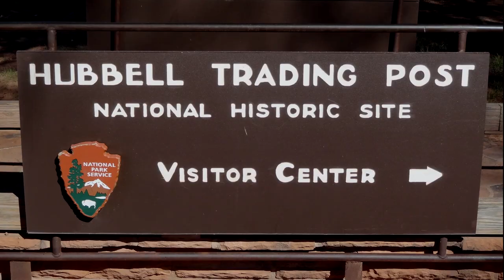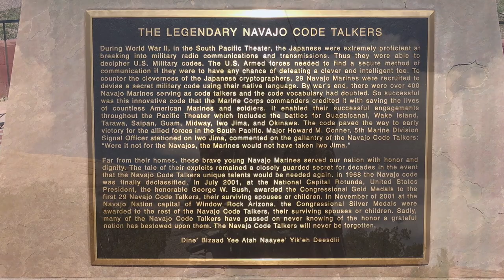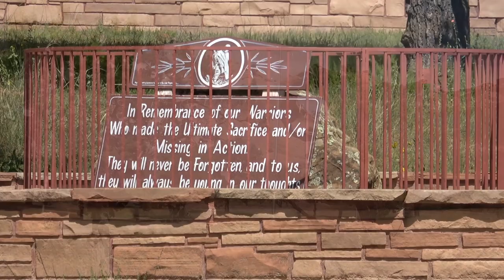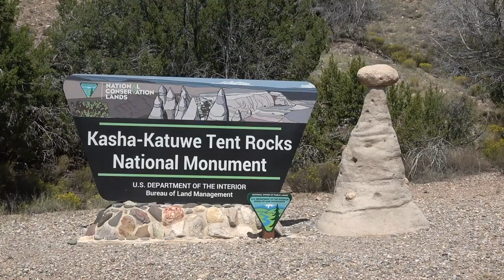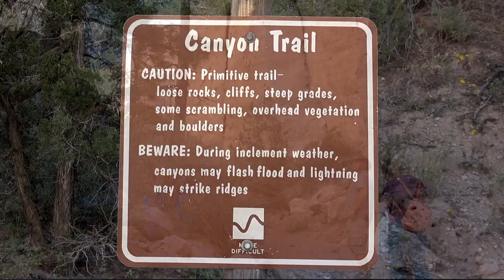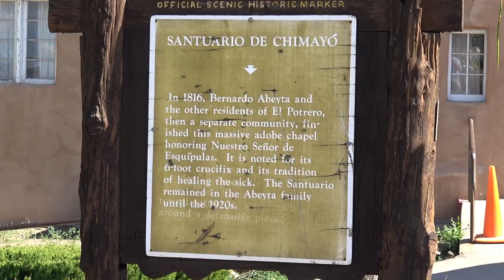Hubbell Trading Post and Window Rock then onto Cuba NM to see Tent Rocks - 2018 USA Days 10 & 11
Ten days into our trip we have a long drive with just a couple of short stops. First at Hubbell Trading Post to see this historical site and the way things used to be. Then on to Window Rock to see the marvels of mother nature, wind & time. There are also monuments to the fallen hero's and the famous Navajo Code Talkers. After these, we drive to Cuba NM for our overnight stay in our little hacienda, Mexican style. The next day we head to Taos with a stop at Tent Rocks en route. A climb well worth the effort, through the short canyon passing the unusual rock formations. Before reaching Taos we stop at Chimayo.